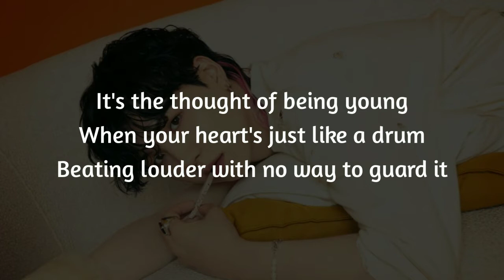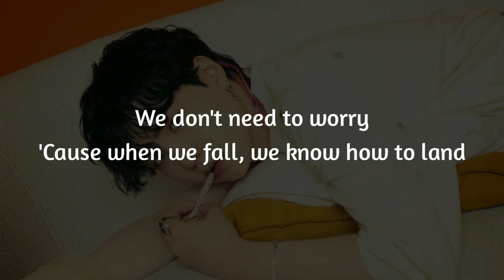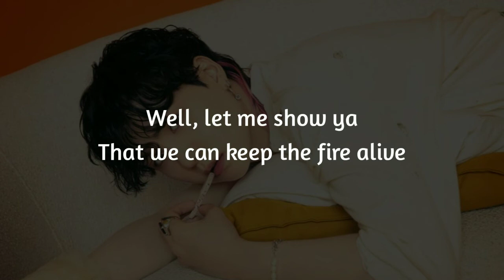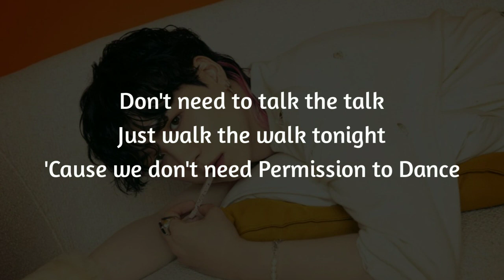BTS - Permission To Dance [Lyrics]